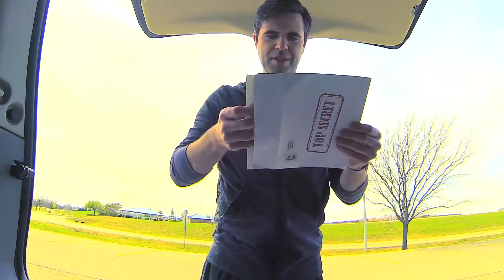PUBG Unboxing - GDC 2018 Exclusives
Unboxing some PlayerUnknown's Battlegrounds promotional items from the 2018 Game Developers Conference.